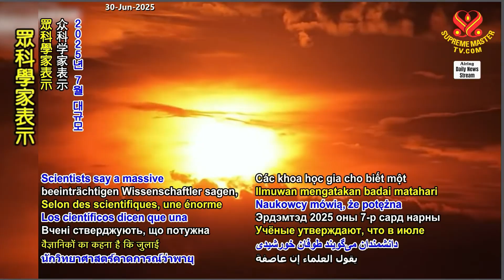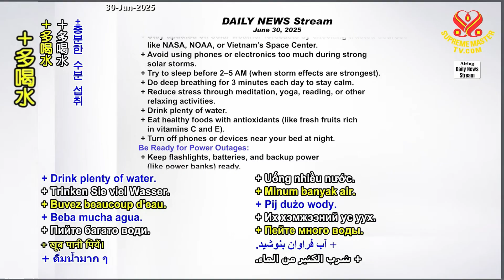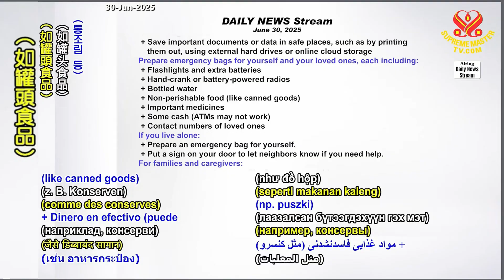2025年7月太陽風暴警告：注意健康與安全｜July 2025 Solar Storm Alert – Health Risks and Safety Tips